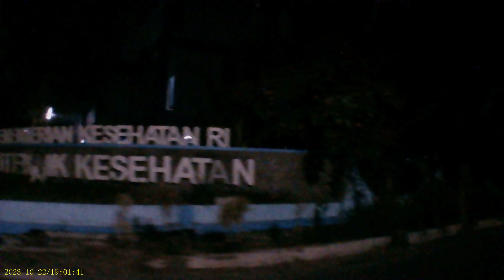semangat selalu sehat selalu 14